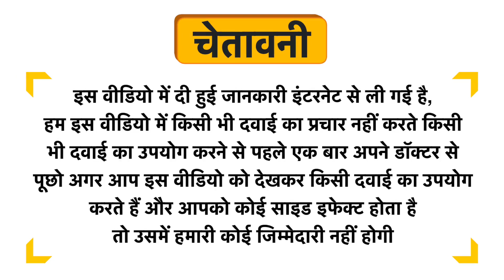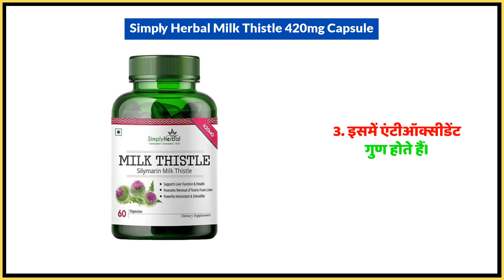Simply Herbal Milk Thistle 420mg Capsule Uses in Hindi | Side Effects | Dose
Simply Herbal Milk Thistle 420mg Capsule Uses in Hindi | Benefits | Side Effects | Dose